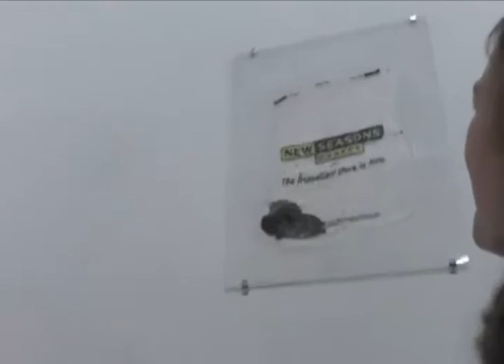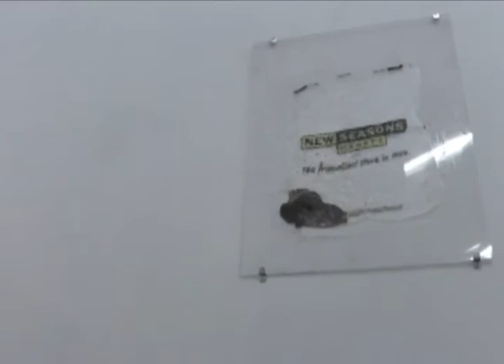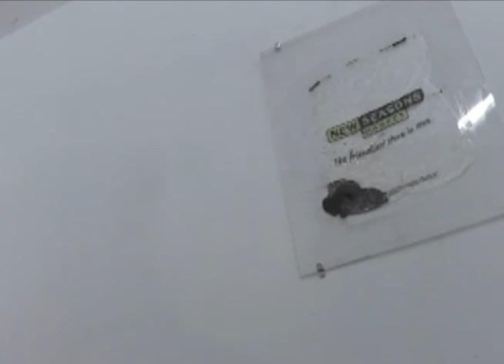Art Talk John Dougherty 1